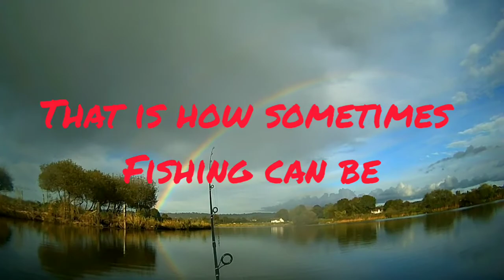Exploring Lough Beg, Northern Ireland.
sometimes fishing just goes lke this :) Naujos vietos zvalgyba Siaures Airija.